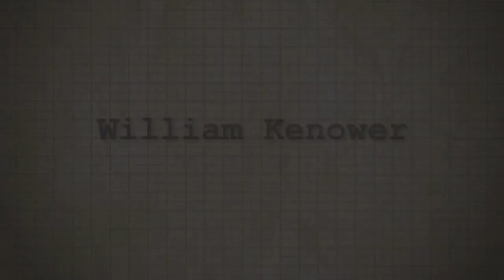William Kenower Interview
Jennie Shortridge interviews William Kenower, author of Write Within Yourself: An Author's Companion.